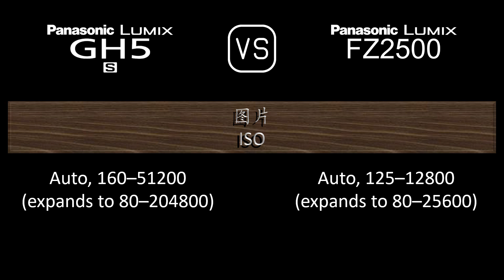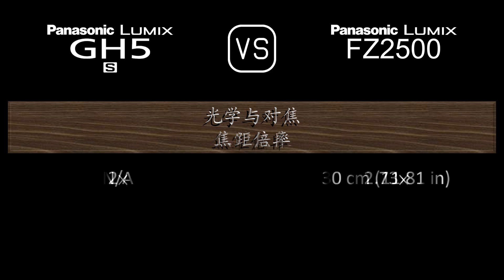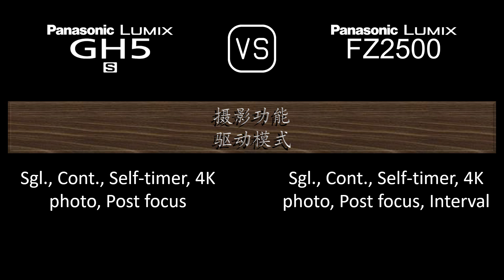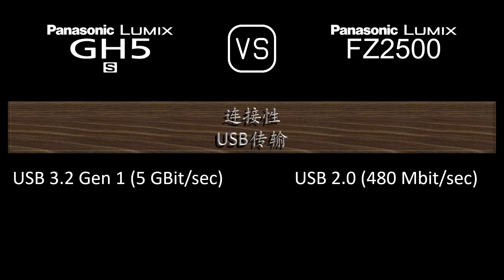Panasonic Lumix GH5S 与 Panasonic Lumix FZ2500 的规格比较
本视频是 Panasonic Lumix GH5S 与 Panasonic Lumix FZ2500 的功能概述和规格比较 (comparison of specifications)，希望对您有所启发。感谢您的支持。

00:24 推出
00:32 机身
00:41 传感器
01:05 图片
01:21 光学与对焦
02:10 屏幕
02:30 取景器
02:46 摄影功能
03:47 录像功能
04:04 贮存
04:08 连接性
04:36 物理特性
04:56 杂项